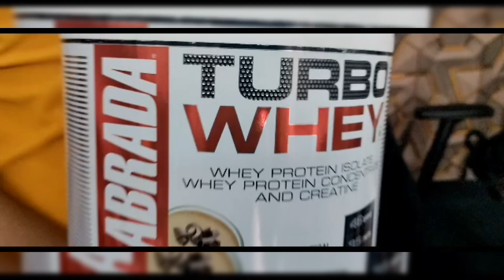LABRADA TURBO WHEY PROTEIN TOTAL 46 SERVING 35 GM PROTEIN PER SCOOP & WITH MPN IMPORTER TAG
GROW MORE HEALTH THE SUPPLEMENT STORE IN DELHI 110094

LABRADA TURBO WHEY
OFFICAL IMPORTER MPN

BLEND IN
WHEY PROTEIN ISOLATE
WHEY PROTEIN CONCENTRATE
AND CREATINE

PER SCOOP 35 GM  PROTEIN
PER SCOOP 03 GM CREATINE
TOTAL SCOOP IN BOX 46 SERVING

100% ORIGNAL
100% GENUINE